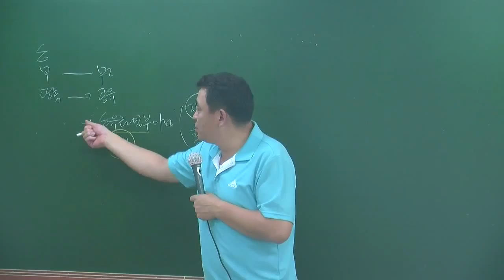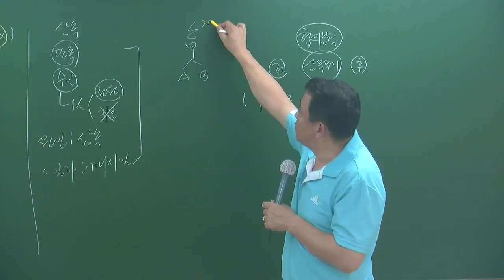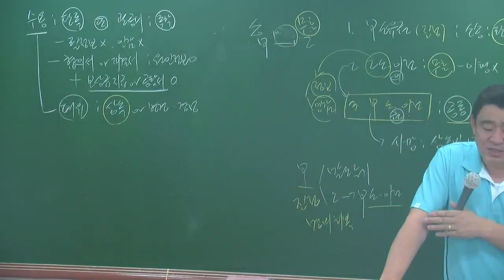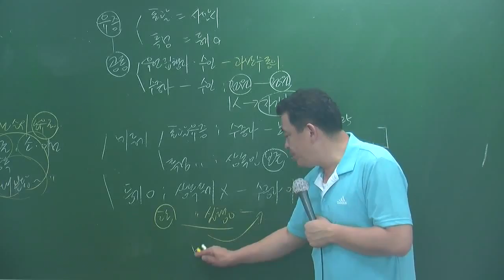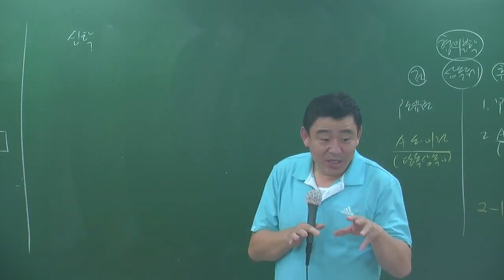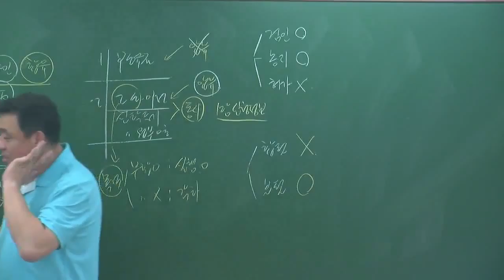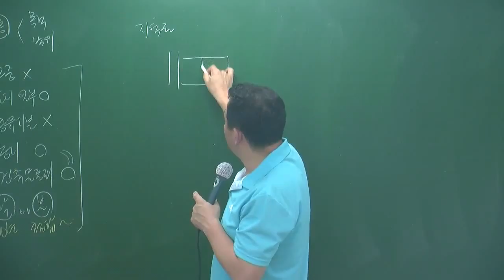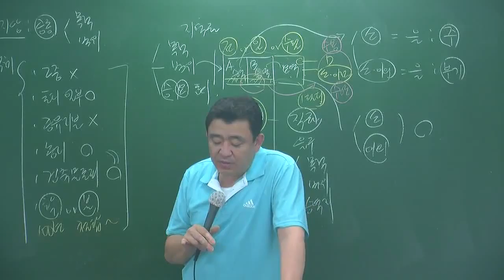공시6-16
6월심화과정